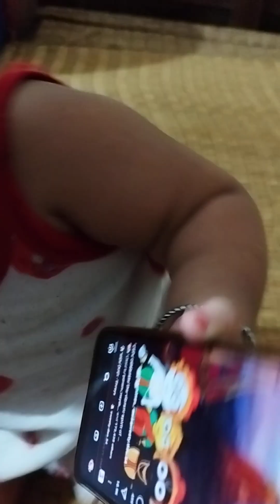shreya ra ki bichakhyana budhi loooo 🤣🤣🤣🤣|| mada darkar bhari badmashia heichhi 🤣vlog